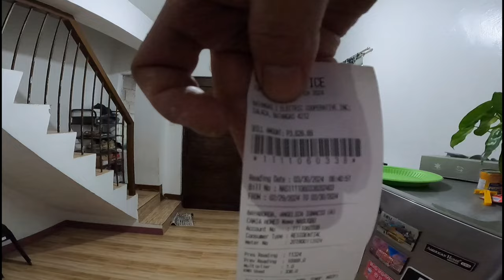WEIRDURO NI JAPER SNIPER PINAG KA TIWALA NA SAKIN KAYA BABY WEIRDURO KO SYA NGAYON NASA BAHAY KONA